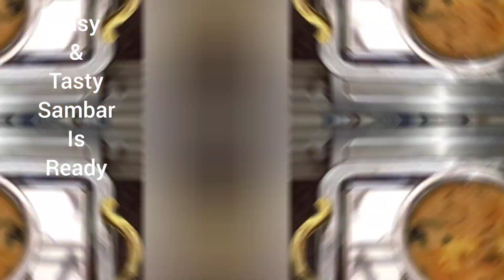சட்டென்று ஒரு சாம்பார்||Simple Sambar recipe||BY SIMPLE COOKING WITH POOVARASI